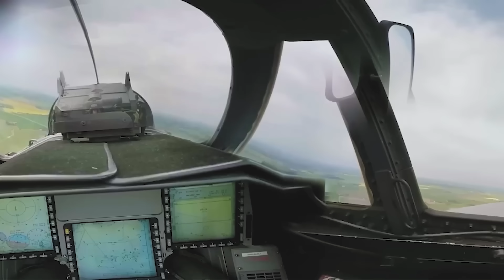Sweden's New Fighter Jet That Has Russia on Edge | Full Documentary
Sweden has stunned the world with its cutting-edge fighter jet, the JAS 39 Gripen, and its even more advanced successor, the Gripen E. In this full documentary, we take a deep dive into how Sweden’s strategic innovation has threatened Russia’s air dominance in Europe. From its inception during the Cold War to its transformation into a stealthy, AI-powered powerhouse, the Gripen E is rewriting the rules of aerial warfare. We explore the evolution of Sweden’s military aviation program, the groundbreaking technologies behind the Gripen, and how it stands up to the most advanced Russian aircraft.

Watch as we trace the Gripen’s journey from the Saab 35 Draken and Saab 37 Viggen to the unmatched capabilities of the Gripen E, capable of operating from short highways, engaging in complex electronic warfare, and challenging Russia's formidable airpower. As NATO expands its use of this game-changing fighter, Russia has been forced to rethink its air strategy.